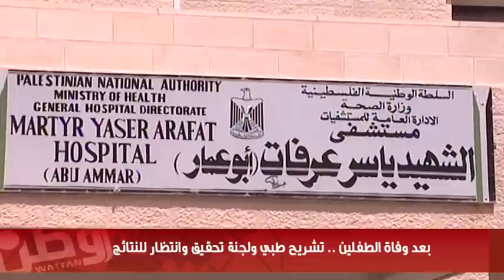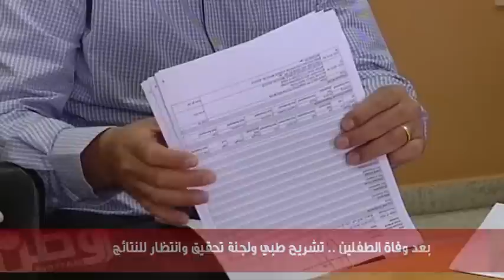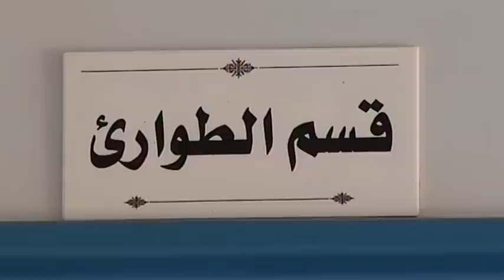بعد وفاة الطفلين في سلفيت : تشريح طبي ولجنة تحقيق وإنتظار النتائج